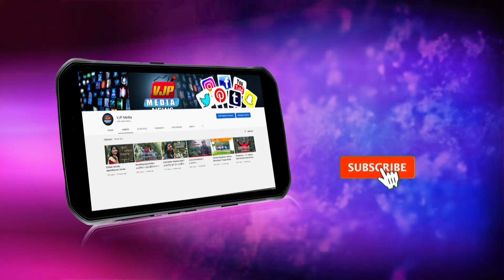தேவன் அதிசயமானவர் | மெய்யான சிறப்பு சாட்சி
தேவன் அதிசயமானவர்
மெய்யான சிறப்பு சாட்சி